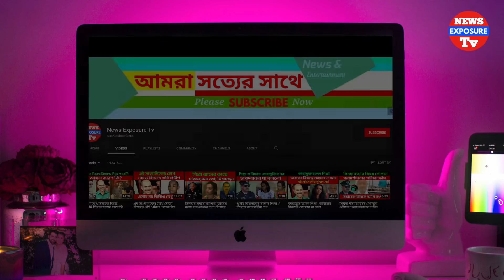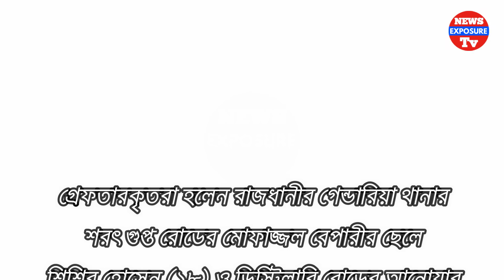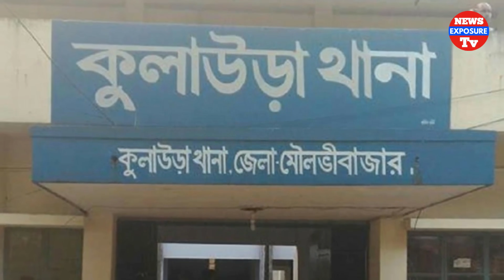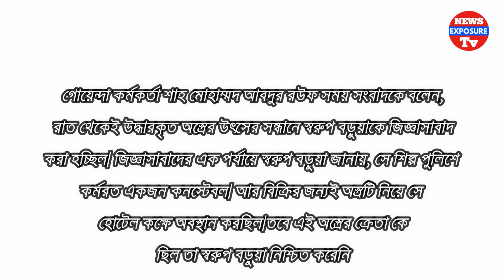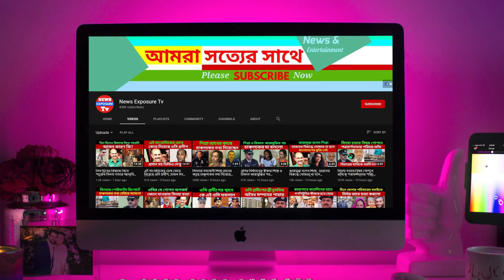আব্দুল কাদেরের মৃত্যুতে কেঁদে কেঁদে যা বললেন প্রধানমন্ত্রী | abdul kader bodi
আব্দুল কাদেরের মৃত্যুতে কেঁদে কেঁদে যা বললেন প্রধানমন্ত্রী
প্রধানমন্ত্রী মরহুমের আত্মার মাগফিরাত কামনা করেন এবং তার শোকসন্তপ্ত পরিবারের সদস্যদের প্রতি গভীর সমবেদনা জানান।

শনিবার (২৬ ডিসেম্বর) সকাল ৮টা ২০ মিনিটে রাজধানীর এভারকেয়ার হাসপাতালে শেষ নিঃশ্বাস ত্যাগ করেন আবদুল কাদের। সময় নিউজকে বিষয়টি নিশ্চিত করেন তার পুত্রবধূ জাহিদা ইসলাম জেমি।

কান্নাজড়িত কণ্ঠে জেমি বলেন, ‘বাবা আর নেই। তার জন্য দোয়া করবেন।’ মৃত্যুকালে তার বয়স হয়েছিল ৬৯ বছর। তিনি স্ত্রী এবং এক ছেলে ও মেয়েকে রেখে গেছেন।

প্যানক্রিয়াসের ক্যানসারে ভুগছিলেন আবদুল কাদের। উন্নত চিকিৎসার জন্য ৮ ডিসেম্বর চেন্নাইতে নেওয়া হয় আবদুল কাদেরকে। সেখানকার হাসপাতালে পরীক্ষার পর ১৫ ডিসেম্বর তার ক্যানসার ধরা পড়ে। চিকিৎসকেরা জানিয়েছিলেন, তার অবস্থা সংকটাপন্ন, ক্যানসার সারা শরীরে ছড়িয়ে পড়েছে। শারীরিক দুর্বলতার কারণে তাকে কেমোথেরাপি দেওয়া হয়নি।